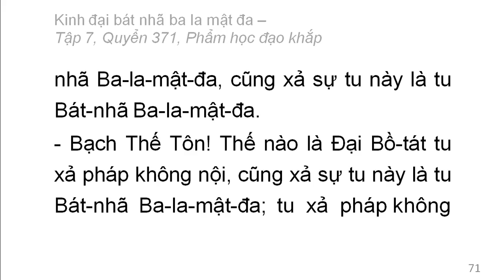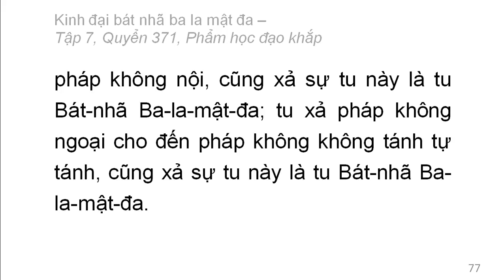Quyển 371: Kinh đại bát nhã ba la mật đa - Phẩm học đạo khắp (rất hay) (371/600) (5)